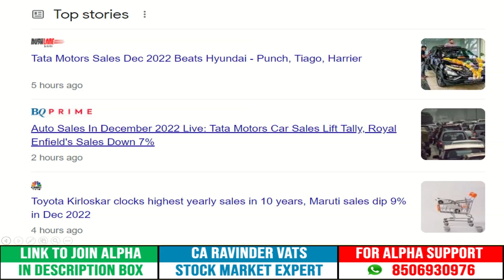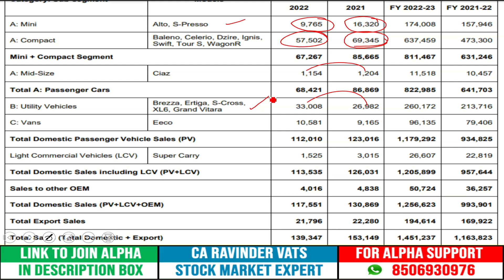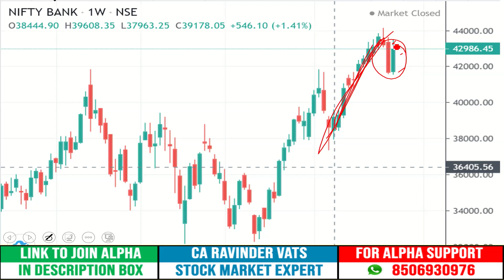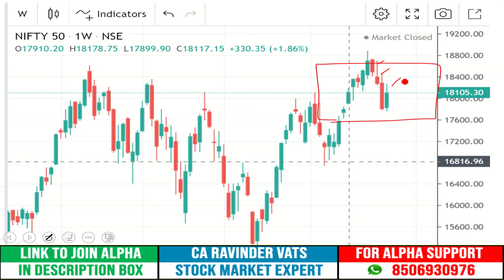Nifty -Bank Nifty - Market Outlook for Ist Week of January 2023 by CA Ravinder Vats